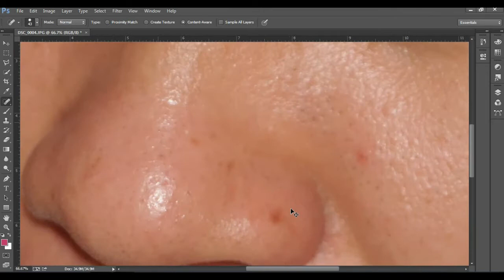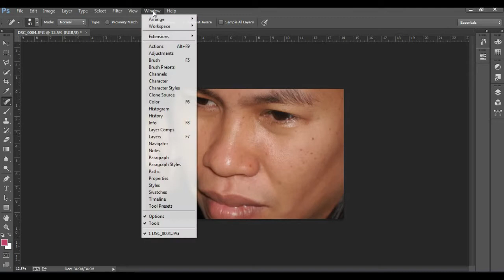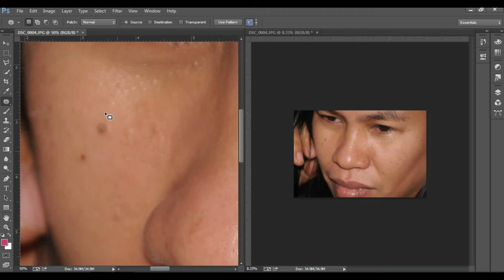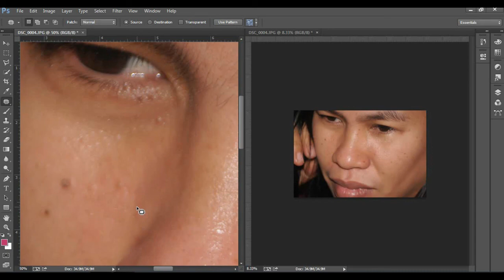How to Use Dual Window in Photoshop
In this How to Use Dual Window in Photoshop tutorial we will learn to use two windows for editing photos in Photoshop. One window for close up editing and other window for the preview.